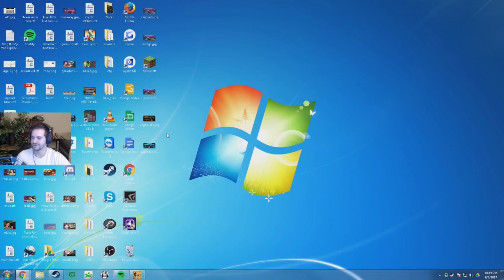FINAL TEAM UPDATE VID! PLAYING COMPETITIVE AGAIN!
FREE CREDITS!

I stream on twitch.